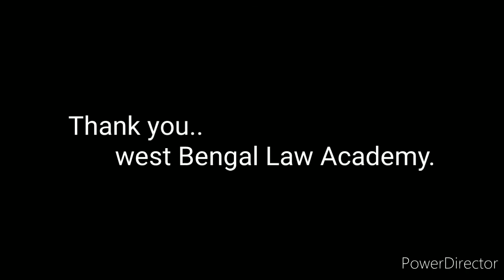Do you want to try LJD law college?...Info ,by Student of Ljd.